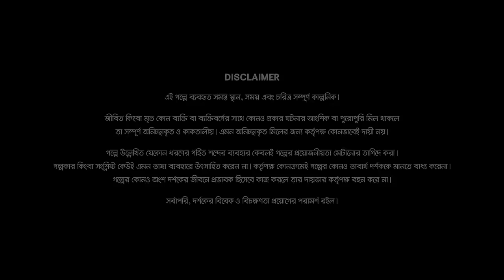Maya Lota | মায়ালতা | Arosh Khan | Tania Brishty | Eid Special | New Bangla Telefilm 2024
If you're looking for some great entertainment this Eid season, then you should check out the Bangladeshi New Eid Telefilm available This telefilm is sure to satisfy all your entertainment needs with its gripping storyline and amazing performances. Thank you for choosing us as your source of entertainment!

👪 Bangla Eid Telefilm ‘Maya Lota’ is starring Arosh Khan, Tania Brishty and many more. The new Bangla Telefilm ‘Maya Lota’ is Directed by Mohon Ahmed.

New Eid Bangla Telefilm : Maya Lota (মায়ালতা)
Direction: Mohon Ahmed (মোহন আহমেদ)

CAST

Arosh Khan ( আরশ খান )
Tania Brishty ( তানিয়া বৃষ্টি )

Popular Bangla Natoks of your favourite actor and actress are here. You can watch the latest Bangla Natok and New Bangla Natok on the NTV Natok Channel